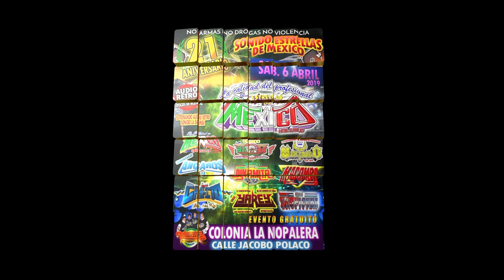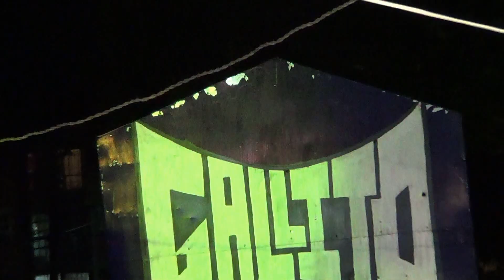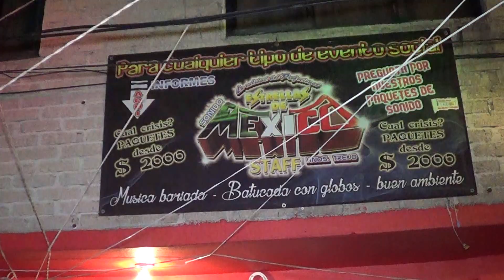ANIVERSARIO DE SONIDO ESTRELLAS DE MEXICO 2019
EL FESTEJO DE EL 21 ANIVERSARIO DE SONIDO ESTRELLAS DE MEXICO Y SUS NIÑOS SIN AMOR COL. NOPALERA TLAHUAC EN UN EVENTO RETRO CON GRANDES SONIDOS INVITADOS